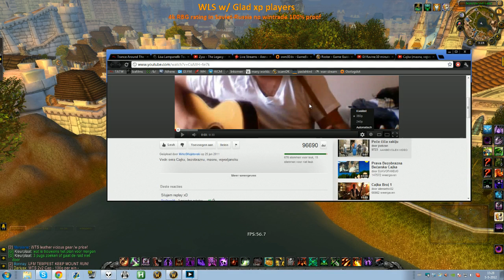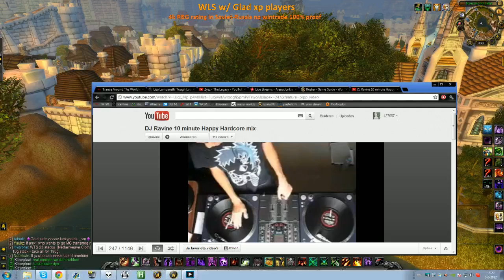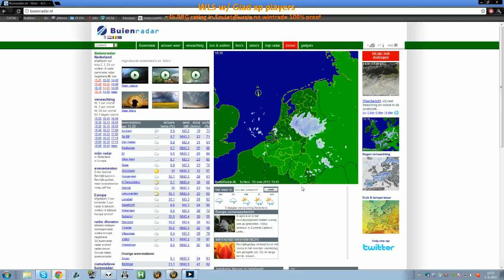Warlock 2.2k Aim w/ WLS some super phun thyme against triple deeps on Misery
Streaming regularly when playing arenas in multiple comps.